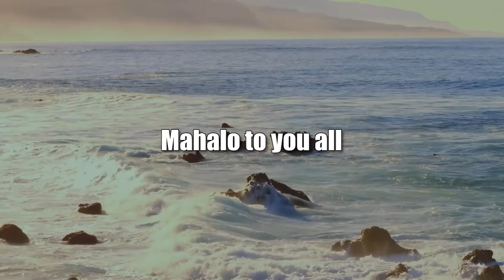Should we be Less Concerned About Civil War (History is Here to Help)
How Things Have Changed Since January 6th.  The hosts for this show are Jay Fidell and Peter Hoffenberg.  The guest is Jean Rosenfeld.

Stirred by an opinion piece by Thomas Ricks in the Washington Post, our panel examines how the possibility of civil war in the country has changed, the evolution and threat of militia and terrorist groups over the past year, and the comments of Lindsey Graham and other Trump acolytes on the possibility of violence, may make us less concerned about a full fledged civil war in the country but nevertheless still concerned about the decline of our democracy and public safety.